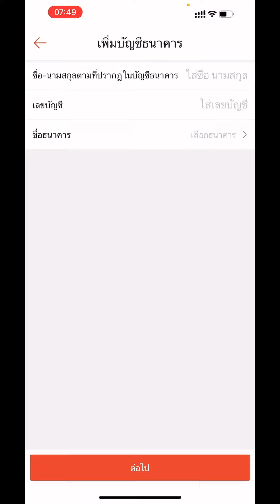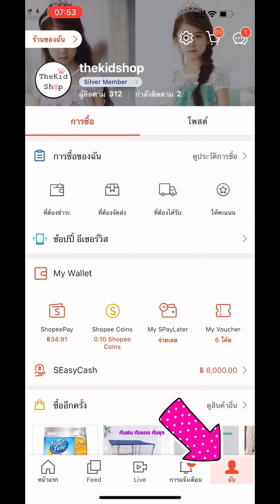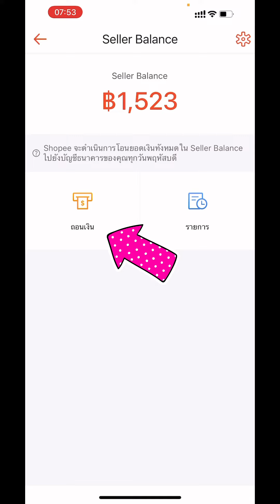วิธีผูกบัญชีธนาคารShopee ขายของได้แล้วเอาเงินออกมายังไง